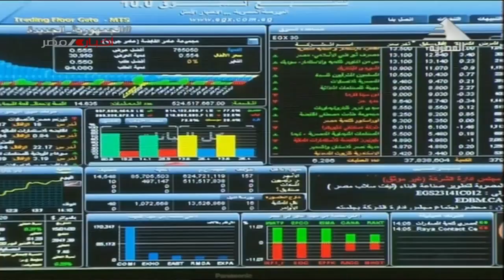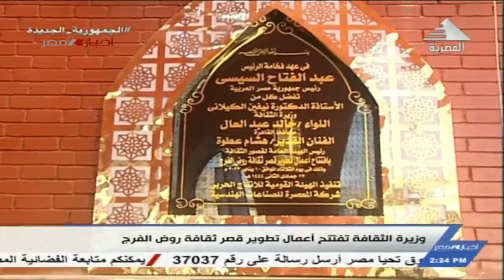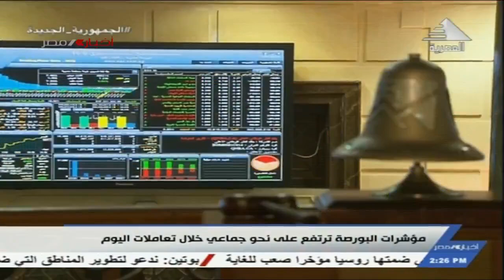نشرة الثانية ظهرا 11-1-2023